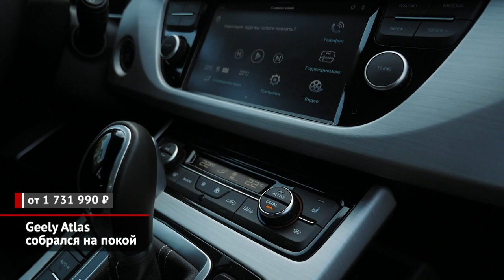Lynk & Co очарует российскую молодёжь. Geely Atlas собрался на покой | Новости с колёс №1743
Компания Geely Auto представила краткосрочную стратегию развития Smart Geely 2025, то есть «Умный Geely». И, согласно этой декларации, к указанному году объем продаж автомобилей основных брендов должен увеличиться более чем вдвое! Главным рынком сбыта ожидаемо определён Китай, а из неполных 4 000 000 общего тиража на экспорт будут уходить только 600 000 машин. Основными экспортными территориями назначены Восточная Европа, Южная Америка, Ближний Восток и страны Азии. Но куда интереснее и важнее другое. Основные марки альянса Geely Auto — это, собственно, Geely, электрическая Geometry, продвинутый Lynk & Co и премиальный Zeekr. Так вот, Lynk & Co решено предлагать россиянам! Это совместный проект Geely и Volvo, ориентированный на молодёжь. В Поднебесной Lynk & Co ежегодно продаёт около двухсот тысяч машин, притом гамма марки состоит из пяти разных моделей. Скорее всего, именно «ноль первый» первым предъявят нашей публике. Это одноклассник Тигуана, у которого базовая линейка состоит из 3-цилиндровых 1,5-литровых турбомоторов. Но, кроме того, предусмотрена двухлитровая турбочетвёрка. Трансмиссии обычных версий — 6-ступенчатая «механика» или 7-ступенчатый «преселектив», а полный привод построен вокруг многодисковой муфты. Шоком для покупателей должен стать чрезвычайно богатый набор оборудования. В него войдут виртуальные приборы, панорамная крыша и прочие фетИши современного автопрома. Осталось только дождаться ценников на всё это великолепие. Когда их навесят? Вопрос сложный. Ведь изначально начало поставок планировалось ещё… на 2019 год. Но тогда не сложилось. Теперь, если верить новой стратегии компании, сложиться просто обязано.

Между тем, бестселлер Geely, кроссовер Atlas, готовится сойти со сцены. Российские дилеры распродают остатки модели, чтобы, как только пройдут новогодние праздники, начать предлагать обновлённый Atlas Pro. В гамме осталась лишь связка из 150-сильного атмосферника и шестидиапазонного «автомата», однако, привод (передний или полный) пока можно выбрать. Цена — от 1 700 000 рублей, и выбор вариантов крайне скромен. Что касается Атласа Про, то сейчас он стоит дороже двух миллионов. Но это — из-за сложной силовой установки, что располагает технологией «мягкого гибрида». С приходом простых моторов модель подешевеет.